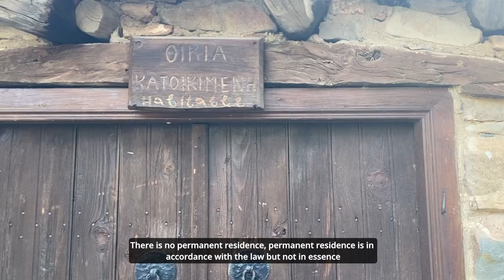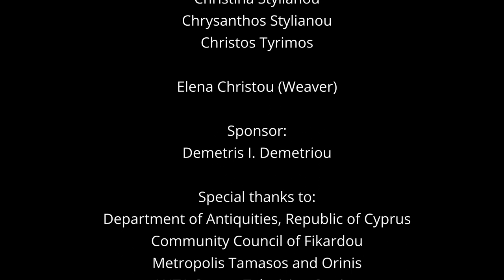ARU Documentary - Abandonment-Fikardou